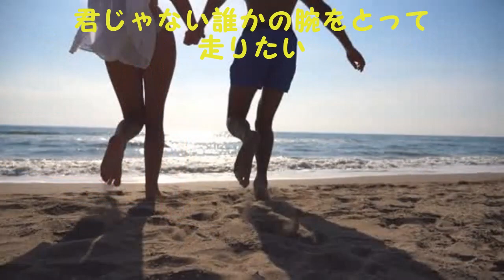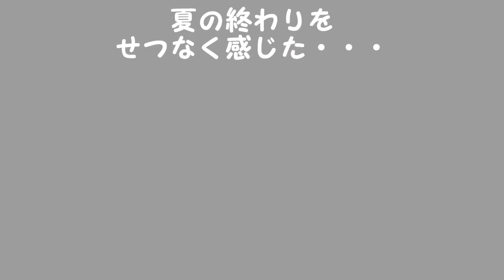真夏のシンドローム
オリジナル／作詞作曲：SUSHIROCK

Song about excitement to the Summer!
夏ソング！書いてみました。

ニュースが　夏を告げる　また今年も
はじまる　熱い日が　蒸し暑い夜（よ）が

青い空　光る海　遠い世界のハナシ
エアコン入れてもいいかどうかWondering

だからGo Go 春から夏にスイッチオンしちゃう感じで
時は来た　賽は投げられた
（this summer is only one,this summer will be No.1! ）
薄手のシャツに身を纏い　サーフパンツ無理に履いて
開放感が何か求めてる
そんな真夏のシンドローム hey!

あわよくば　誰かに　見られてもいい
バンプアップ欠かさない　夢はシックスパック

あの島　人だかりのビーチ　いつも夢見る景色
君じゃない誰かの腕をとって　走りたい

だからGo Go 夢からマジにスイッチオンしちゃう感じで
ドライなビールに身を任かせ　Fly away ゴリゴリなロックで
開放感でリミットが外れてる

地球の裏っ側じゃ　今日も不幸な事件
こんなノンキにしててもいいのかって？
今だけ！

蛍の様に色めく　線香花火を眺めて
夏の終わりを　せつなく感じた・・・

まだまだNo 秋や冬にスイッチオンしちゃわないで
そんな簡単に　モード変えられやしない

それが私のシンドローム hey!